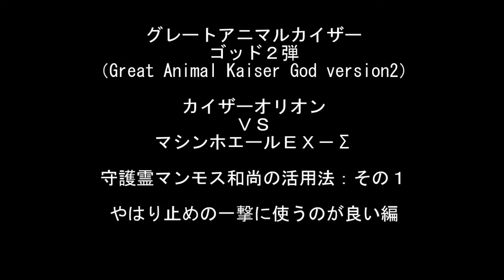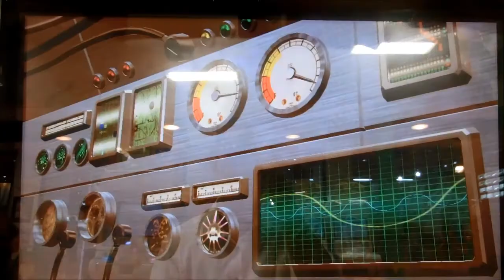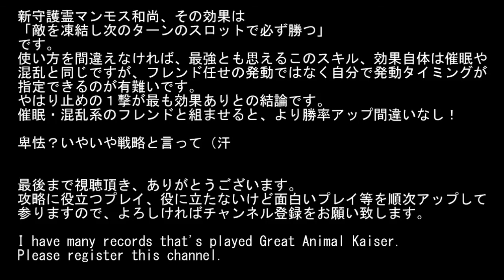ｸﾞﾚｰﾄｱﾆﾏﾙｶｲｻﾞｰ ｺﾞｯﾄﾞ2弾 ﾏﾝﾓｽ和尚活用法：ﾏｼﾝﾎｴｰﾙEX-Σ VS ｶｲｻﾞｰｵﾘｵﾝ成功例１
百獣大戦グレートアニマルカイザー ゴッド２弾（Great Animal Kaiser God2）
20130926プレイ記録、

カイザーオリオン（究極レア）、キイロアナコンダ（銀レア）、

新守護霊マンモス和尚、その効果は
「敵を凍結し次のターンのスロットで必ず勝つ」
です。
使い方を間違えなければ、最強とも思えるこのスキル、効果自体は
催眠や混乱と同じですが、フレンド任せの発動ではなく自分で発動
タイミングが指定できるのが有難いです。
早速試してみたその成果は？
やはり止めの１撃が最も効果ありとの結論です。
催眠・混乱系のフレンドと組ませると、より勝率アップ間違いなし！

卑怯？いやいや戦略と言って（汗